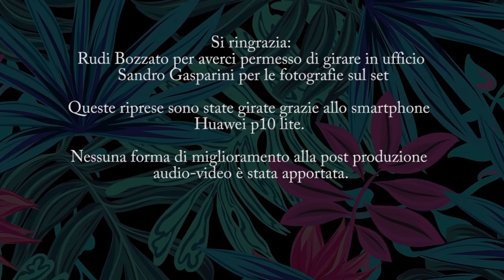Mala Tempora - cortometraggio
Trama: Martino è un uomo in crisi, ha perso la famiglia e il lavoro. Vive in auto da ormai due settimane ed è disperatamente aggrappato alla flebile speranza di poter riavere la sua vita.

Mala Tempora, una tragicommedia in lo/fi.